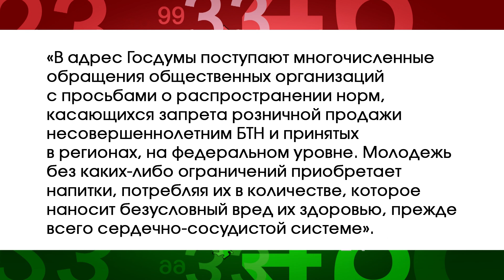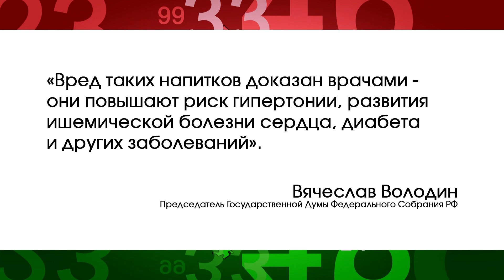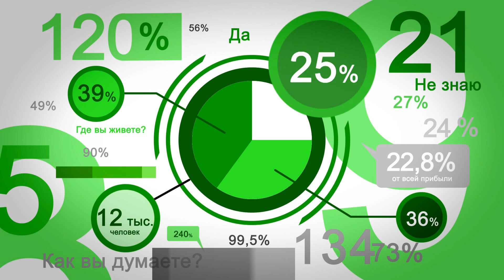Запрет энергетиков для несовершеннолетних. В фокусе событий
В России приняли закон, запрещающий продажу энергетических напитков несовершеннолетним.